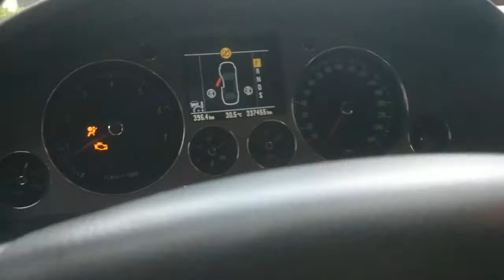Volkswagen Phaeton V6 4mot. Tip.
Link Motors Pavia propone in vendita Volkswagen Phaeton V6 4mot. Tip. 5 Posti tagliandi e km certificati, ottime condizioni generali, Prima immatricolazione in Germania 11/01/2006, cambio automatico, Di colore blu, Motore Benzina -GPL 3189 cc, 177KW, (241cv), 337000 km percorsi, Un proprietario precedente, interni in pelle Grigia chiara, finiture in radica, 5 posti, 4 porte, Ultimo Tagliando a 330000km il 03/05/2019, Catena revisionata a 200000km percorsi, nuova la cinghia dei servizi e il tendicinghia, Tagliandi certificati VW fino a 240000 km percorsi. Freni nuovi a 300000 km percorsi, sostituzione dei barilotti delle marmitte collettori di scarico entrambi, batteria motore nuova , batteria a Gel controllata, dischi anteriori rettificati, elettronica baule da sistemare, sensore pompa automatica del freno da revisionare, miscela aria carburante del secondo cilindro da sistemare, cablaggio portiera lato autista,pneumatici invernali su cerchi uguali da 18" in ottime condizioni, l'allestimento prevede, Abs, Airbag, Antifurto, Esp (Controllo Trazione), Climatizzatore, Controllo Automatico Clima Quadrizona, Cruise Control, Parcheggio Assistito, Regolazione Elettrica Sedili, Fari Bi Xenon, Interni in Pelle, Sedili Riscaldati, Sensori Luminosita’, Sensori Pioggia, Sensori Parcheggio, Servosterzo, Specchietti Elettrici, Tettuccio apribile, Autoradio, Computer di Bordo, Volante in Pelle, Vetri Privacy